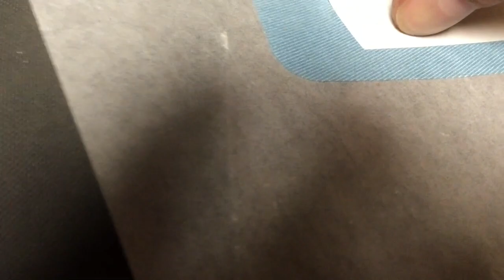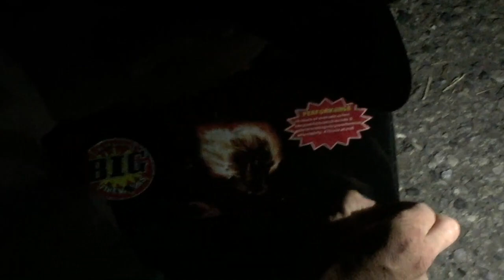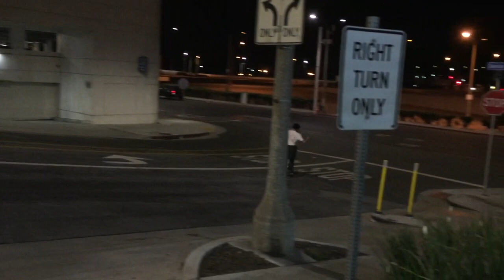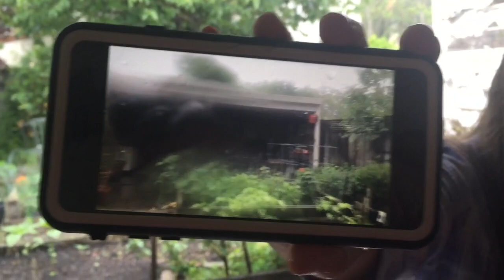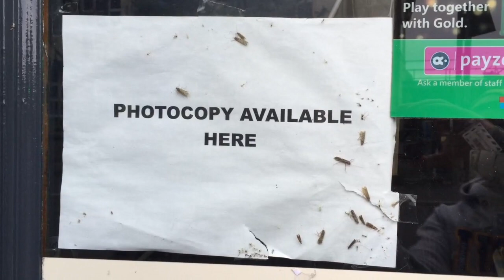Coolvid 19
mega cell phone dump video. Got a new phone so it time to dump all the old clips. from 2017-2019. lots of random boring stuff and skateboarding. good luck sitting through 36 minuets of this.